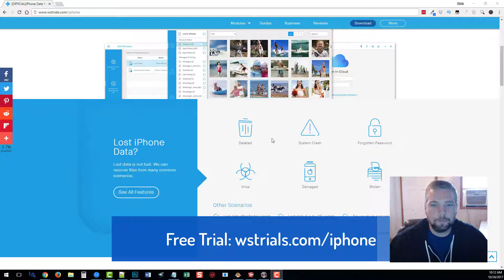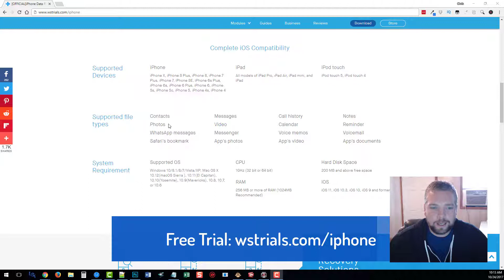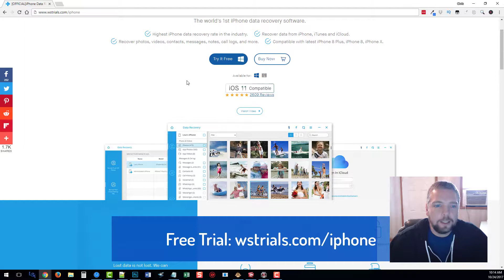How To Recover Deleted Text Messages on iPhone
Recovering texts from iphone steps:
1. Visit link above to download trial version and install
2. Connect your iphone to your computer
3. Follow instructions on software